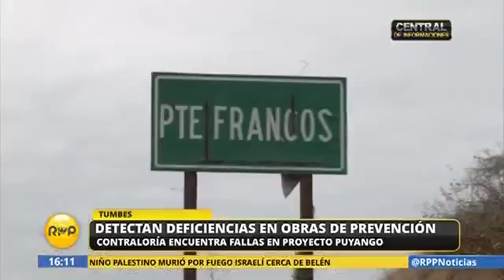Tumbes: Detectan deficiencia en obras de prevención - RPP TV - 05.10.15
La Contraloría General identificó en Tumbes deficiencias en la ejecución de obras y la administración de recursos públicos transferidos por el Gobierno Nacional para ejecutar acciones preventivas por el Fenómeno El Niño.

(05.10.15 - RPP TV)

A pesar de que el proyecto Puyango Tumbes recibió la transferencia de 56 millones de soles para la ejecución de obras, se detectaron fallas en la protección de la ribera del río Zarumilla, varios metros de obras no ejecutadas y exoneración de procesos de selección. La Contraloría instó a las autoridades involucradas a realizar las acciones preventivas del caso.